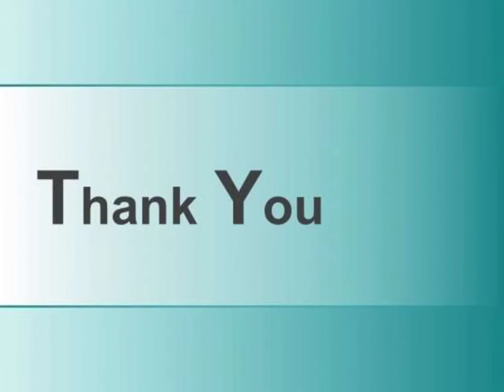Outstanding Medical Featured Air Ambulance in Chennai and Bangalore by King Ambulance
Now book topmost ICU facility emergency air ambulance in Chennai and Bangalore for your patient relocation by King Ambulance, which has available hi-tech patient transportation that you can get at a very low rate.